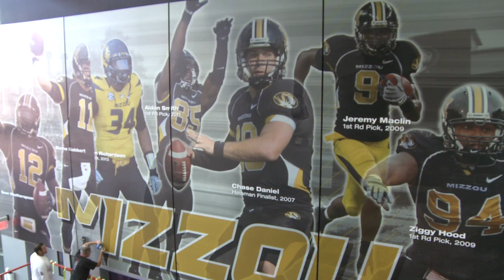MATC Mural Timelapse